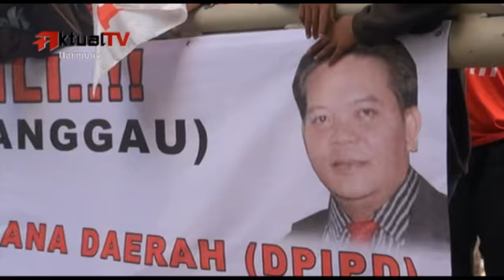Daerah Terpencil Surga Para Koruptor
Korupsi Kab. Sanggau Kalbar
Jumat(27/9), puluhan masa yang mengatasnamakan Revolusi Putih melakukan aksinya di depan gedung KPK. Mereka mendesak KPK agar memeriksa dan menangkap Wakil Bupati Kab. Sanggau, Paulus Hadi atas dugaan korupsi Dana Penguatan Infrastruktur dan Prasarana Daerah(DPIPD).
Untuk memuluskan dalam merampok uang negara Paulus Hadi bekerjasama dengan Gubernur KalBar (Cornelis) dan anggota DPR RI (Caroline). Kabupaten Sanggau yang letaknya terpencil dan tidak terjangkau pengawasan pusat menjadikan para penguasa melakukan persekutuan jahat untuk merampok dana pembangunan.
Penegak hukum dalam hal ini Kejaksaan Kab. Sanggau juga terkesan menutup mata pada kasus yang terindikasi merugikan negara ratusan miliar.